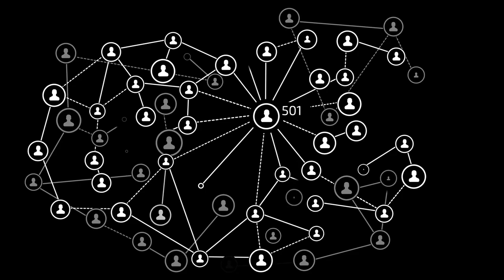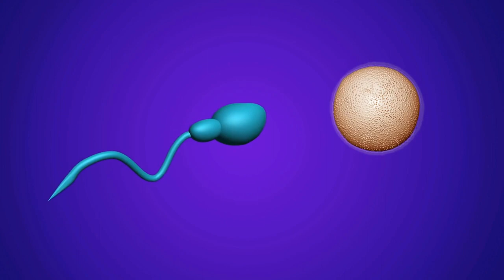AI Presenting: Differences Between Men and Women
🤖 Today's topic is “Understanding the Differences Between Men and Women”